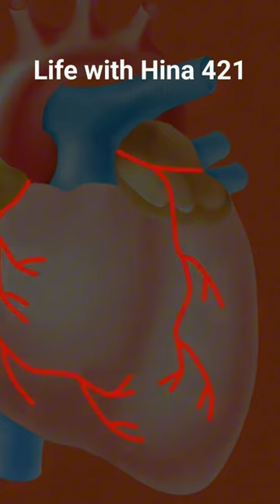HEALTH BENEFITS OF CINNAMON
Ways For Weight Loss by the use of Cinnamon | Benefits of Cinnamon | Side Effects Of Cinnamon

WELCOME TO LIFE WITH HINA 💖💖

Cinnamon is a spice obtained from the inner bark of several tree species from the genus Cinnamomum. Cinnamon is used mainly as an aromatic condiment and flavouring additive in a wide variety of cuisines, sweet and savoury dishes, breakfast cereals, snack foods, bagels, teas, hot chocolate and traditional foods.

Amount Per 1 tsp (2.6 g)1 tbsp (7.8 g)100 grams100 grams

Calories 247% Daily Value*Total Fat 1.2 g1%Saturated fat 0.3 g1%Trans fat regulation 0 gCholesterol 0 mg0%Sodium 10 mg0%Potassium 431 mg12%Total Carbohydrate 81 g27%Dietary fiber 53 g211%Sugar 2.2 gProtein 4 g8%Vitamin C6%Calcium100%Iron46%Vitamin D0%Vitamin B610%Cobalamin0%Magnesium15%*Per cent Daily Values are based on a 2,000

1: Acts as anti-bacterial, anti-viral and anti-fungal.

2: Loaded with antioxidants.

3: Reduces inflammation.

4: Manage type 2 diabetes.

5: Reduce the cholesterol levels.

6: Reduces blood pressure.

7: Protective against cancer.

20 benefits of cinnamon
Cinnamon side effects
Cinnamon powder
How to use cinnamon
Benefits of drinking cinnamon
Benefits of cinnamon and honey
How much cinnamon can kill you
Ceylon cinnamon
Cinnamon for teeth
Cinnamon weight loss
weight loss by cinnamon
cinnamon benefits
cinnamon health benefits
cinnamon tea benefits
cinnamon
cinnamon water benefits
cinnamon benefits for men
benefits of cinnamon tea
cinnamon powder benefits
health benefits of cinnamon tea
cinnamon tea
cinnamon oil benefits
cinnamon benefits for skin
the benefits of cinnamon
cinnamon benefits for women
cinnamon benefits for health
cinnamon for weight loss